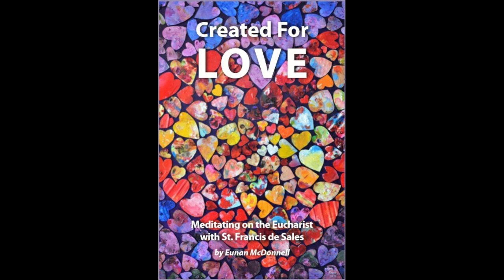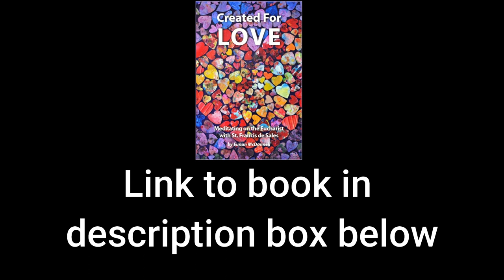Prayer Of Thanksgiving: Eucharist (Episode 4 of Series on Prayer)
In this fourth episode of our series on prayer, Fr. Eunan McDonnell SDB continues the discussion on prayer and in particular relates to the prayer of thanksgiving regarding the Eucharist.

If you wish to read further on this topic, have a look at two books that Fr. Eunan has written:

2) 'Created for Love : Meditating on the Eucharist with St Francis de Sales'
(This was the book mentioned in this interview)

3) 'Into The Silent Land: The Practice of Contemplation' by Martin Laird

If you would like to financially support the work of Paving The Way Home so that we can keep on top of our costs and can continue to produce regular material, please . Your support is greatly appreciated.  Thank you.